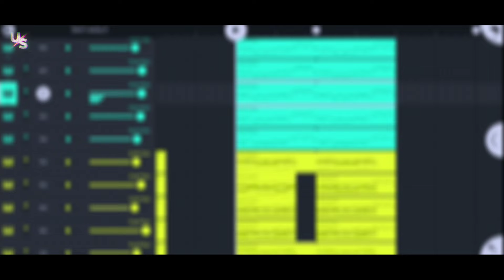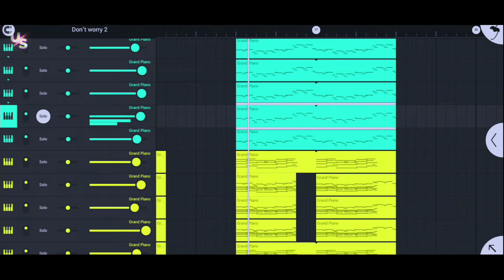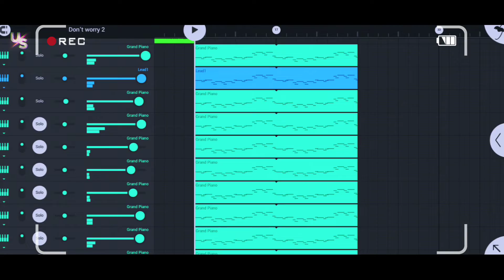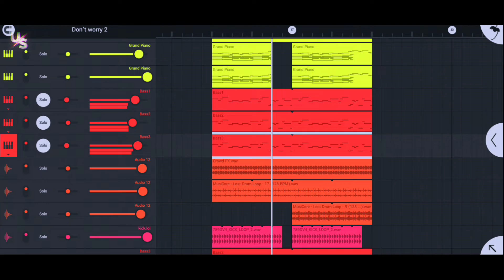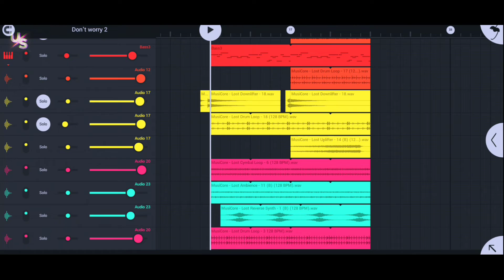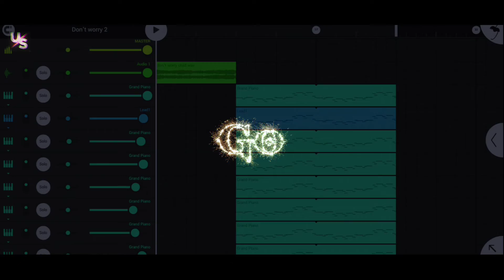How to make Progressive House - FL Studio mobile Tutorial (Part-1)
Next part comming soon.

🔭🔭Part 2 - After 61 likes.

Remember U&S FOREVER.

Ignore this:
how to make a Progressive House track.
FL studio mobile tutorial.
How to Progressive House in FLSM.
Swedish House Mafia Don't you worry child
Don't you worry child remake
Don't you worry child FL studio mobile remake
Progressive House Tutorial
How to make a track in FLSM
How to make a track in FL studio mobile
Don't you worry child free flm
progressive House free flm
progressive House Tutorial and free flm